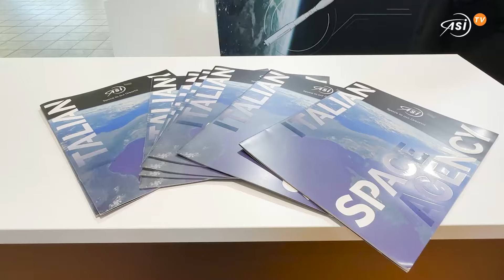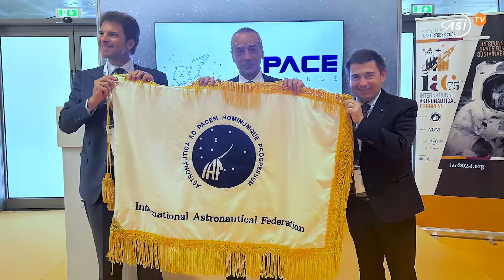A Venezia per lo Space Meetings Veneto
Al via la seconda edizione internazionale "Space Meetings Veneto", tre giorni di eventi dedicati allo spazio e all'innovazione.